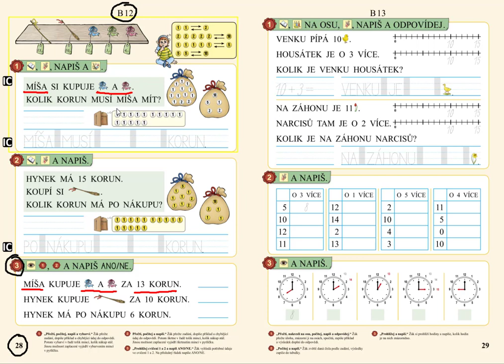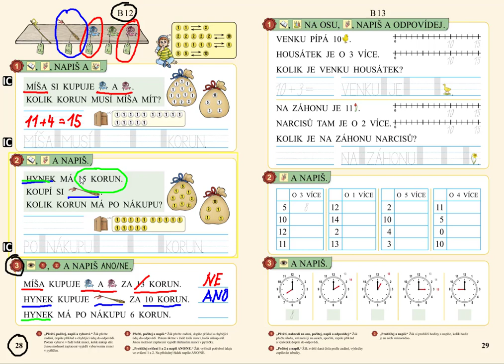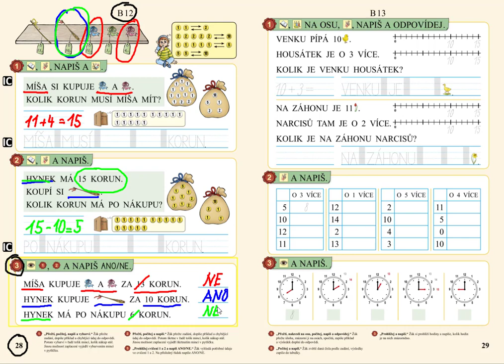Vyhledávání informací, MATÝSKOVA MATEMATIKA 3. DÍL - POČÍTÁME DO DVACETI, str. 28, cv.3